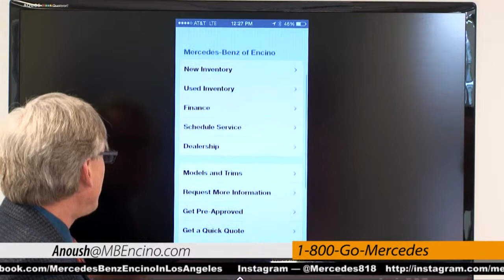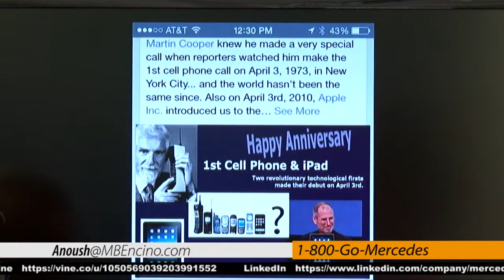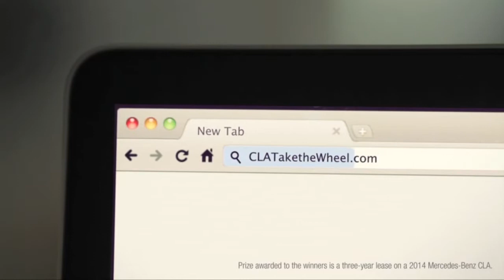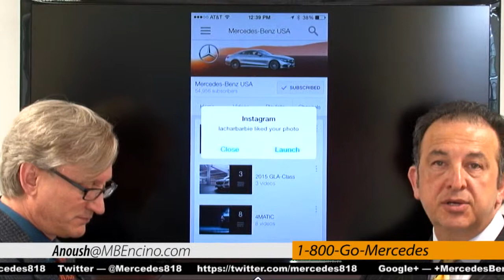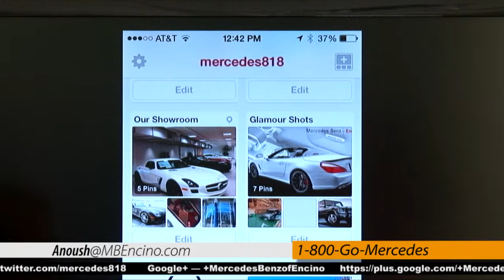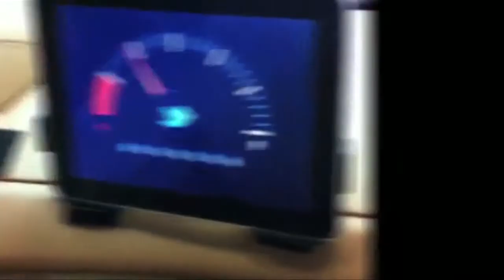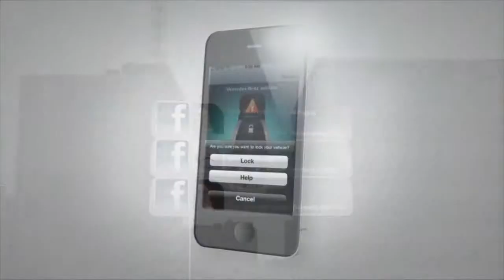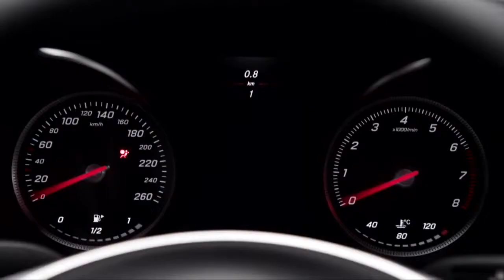Generation Y & Mercedes Benz of Encino. Anoush Show_ep_15 (Farsi)